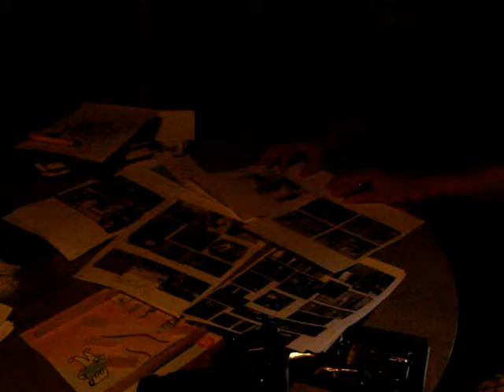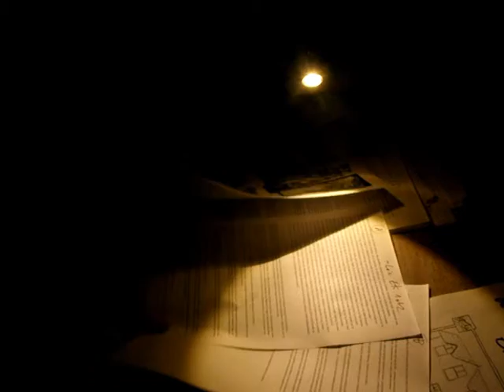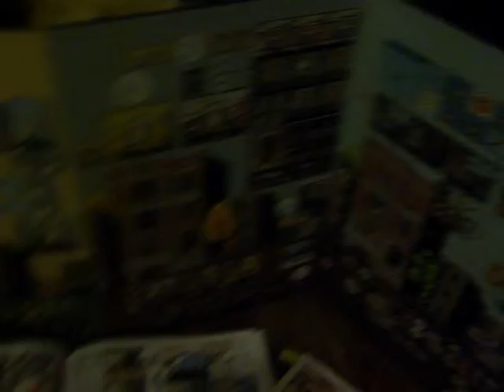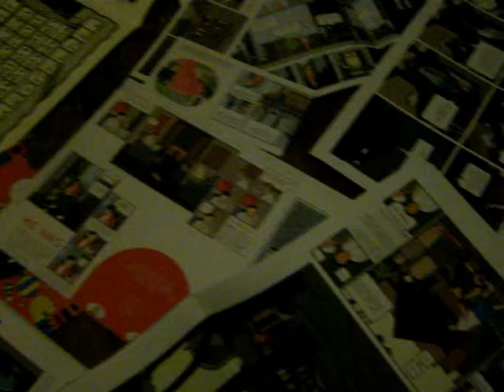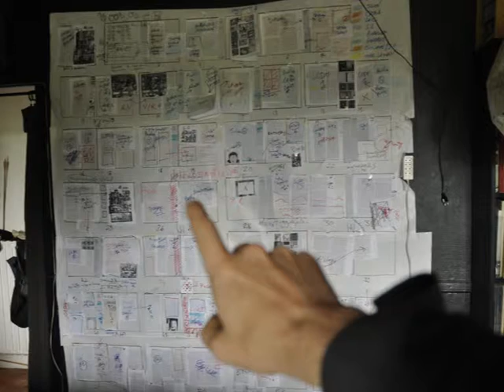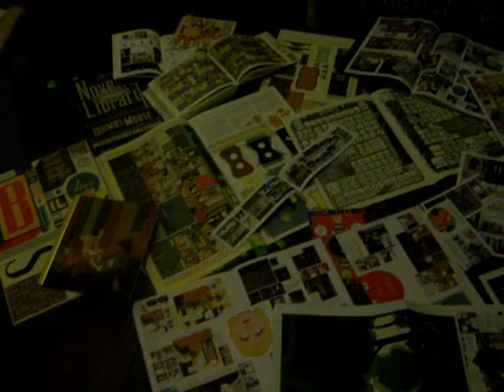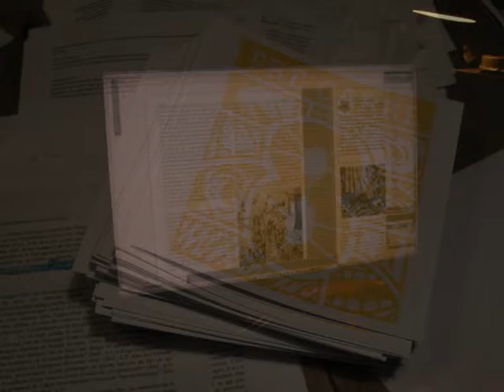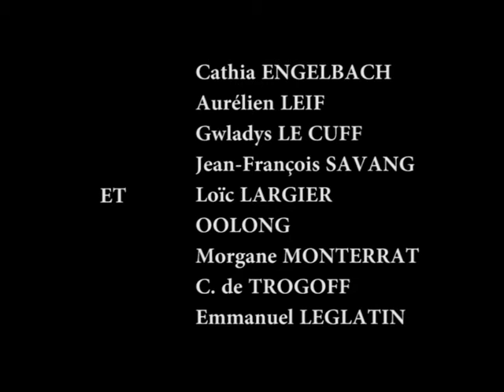Pré Carré 8, spécial Chris Ware - montage - C. de Trogoff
élaboration collective du huitième numéro de la revue Pré Carré (critique et théorie des bandes dessinées), avec Julien Meunier, Guillaume Chailleux et L.L. de Mars